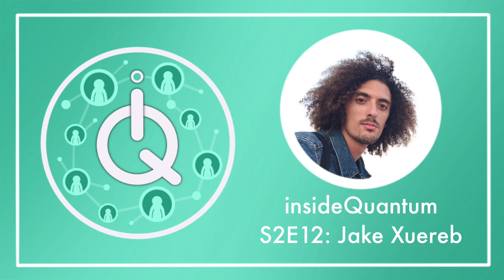insideQuantum S2E12: Quantum Thermodynamics with Jake Xuereb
How is quantum information connected with thermodynamics, and what can it tell us about the inner workings of quantum computers? Take a listen to Season 2, Episode 12 of insideQuantum to find out!

This week, Jake Xuereb, a PhD student at the Technical University of Vienna, tells us all about his work in quantum thermodynamics and the deep links with quantum information and computing, as well as the importance of geographic diversity in science.

Jake Xuereb obtained his Bachelors degree from the University of Malta, followed by a Masters at the University of Malta with visits to University College Dublin and Trinity College Dublin, and is now a PhD student in the group of Marcus Huber at the Technical University of Vienna.